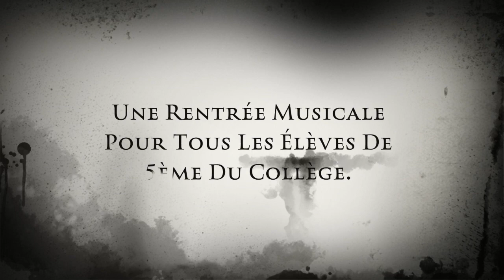La Rentrée en Musique, Bande Annonce!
"La Rentrée en Musique" au Collège Les Fougères - septembre 2018
sous forme de concert pédagogique et participatif.
Le parrain est Franck Gibaux, membre du groupe Agogo percussions.